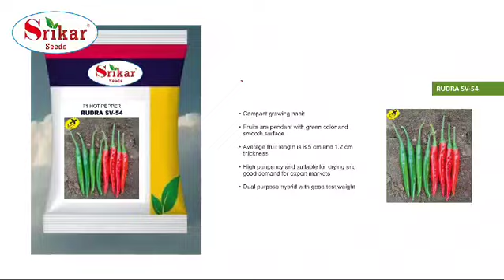श्रीकर सीड्स संकरित काकडी वाण त्रिशा 🥒🥒🥒 Excellent green cucumber in India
श्रीकर सीड्स
संकरित काकडी वाण
त्रिशा 🥒🥒🥒
• 40 ते 45 दिवसांत तयार
• फळाची सरासरी लांबी १६ ते १७ सें.मी. व व्यास ३.५ ते ४ सें.मी.
• फळाचे वजन १७० ते १७५ ग्रॅम.
• काकडीमध्ये बियांचे प्रमाण कमी व गर भरपूर असल्यामुळे चविस उत्तम (कुरकुरीत).
• उष्णतेस सहनशील
• नवीनतम व्हायरसप्रती सहनशील
• अधिकचे तोडे जास्त उत्पन्न
• काकडी कडू पडत नाही
• वाझ फुल अत्यंत कमी.
📞अधिक माहितीसाठी संपर्क
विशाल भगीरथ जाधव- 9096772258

श्रीकर @highlight @everyone @Shri Sadguru Seeds Kailash Awaze Bhor Mangesh Mangesh Gadade Mangesh Bagul Girish Mamidwar Kishor Ghule Kishor Ghule Pooja Bhor Rohan Khilari Chandrakant Kulthe Vishal Gadekar Ashish Yashwant Hase Somnath Ambekar Gaurav Agrawal Mahendra Lachuriye Mukund Dive Amol Jadhav Umakant Honrao Krushi Vikas Beej Bhandar Account Dhartidhan Agro Sales Jalgaon Kiran Thorat Rahul Tambat Patil Vithal Talekar Tejrao Bargal Rishi Talekar RT Prakash Tambe Dasharath Thorat Mauli Bhapkar Anna Tangde Vasant Lande Milind Lunawat Agr Kiran More Chandrakant Shende Nitin Shende Vishal Jadhav Ganesh Nagare